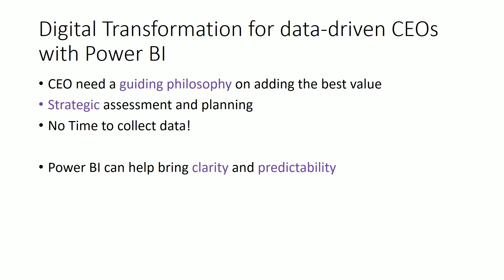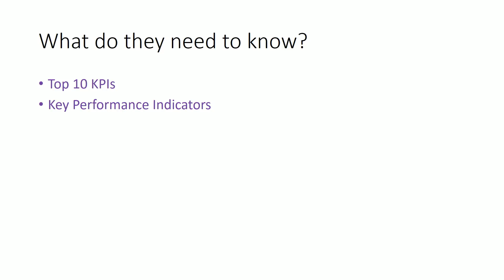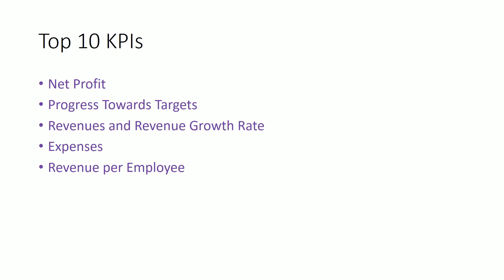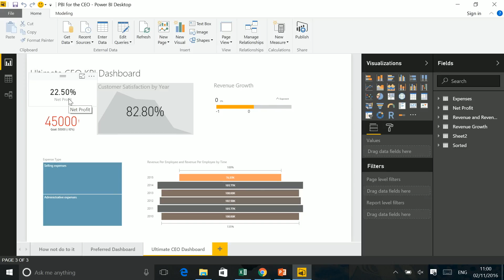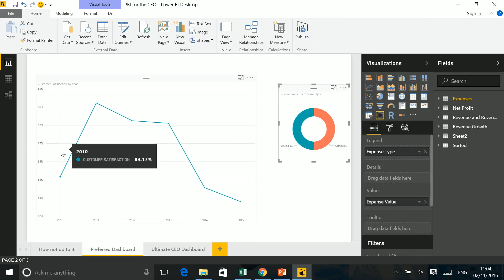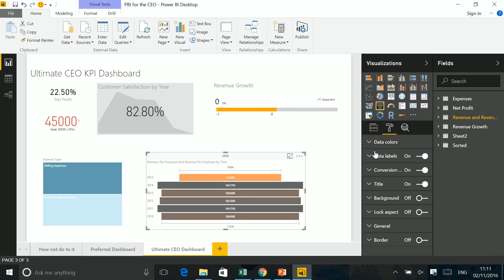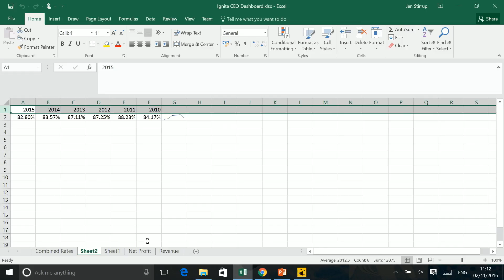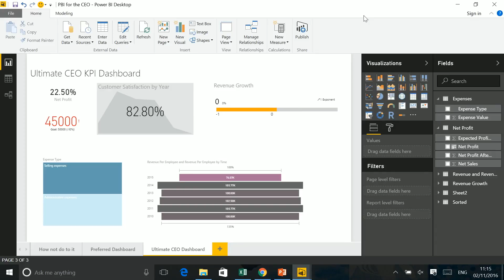UK TechDays Online @ Future Decoded Digital Transformation for data driven CEOs with Power BI